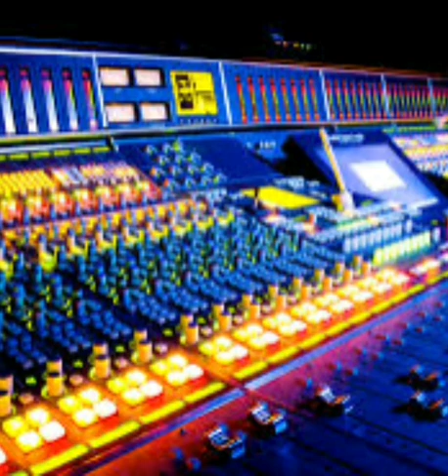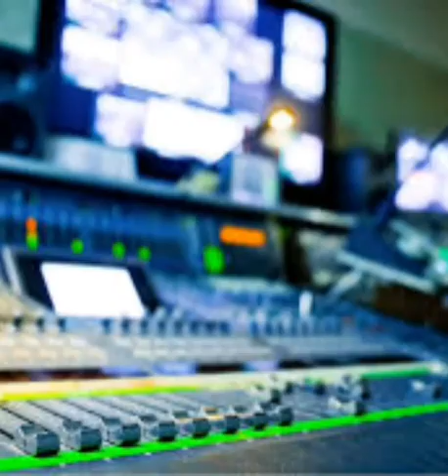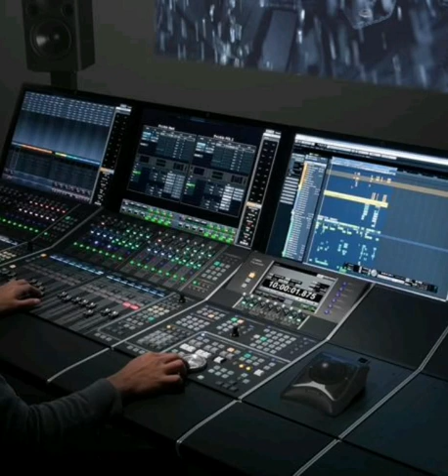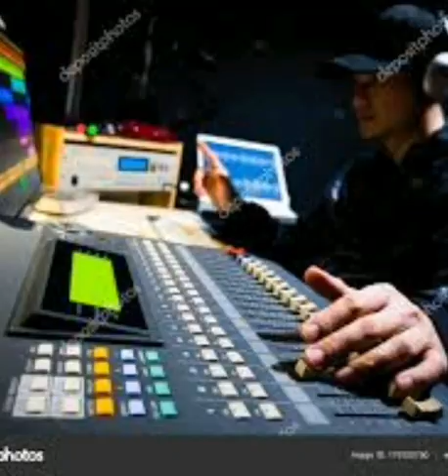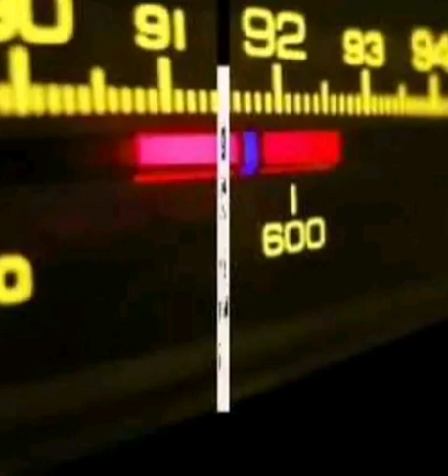Ənvər Çingizoğlu- Ocaq başı - Üzüm